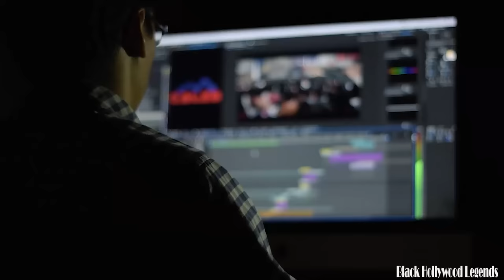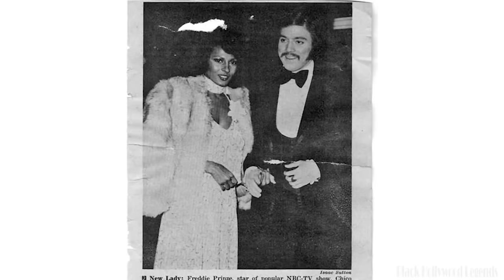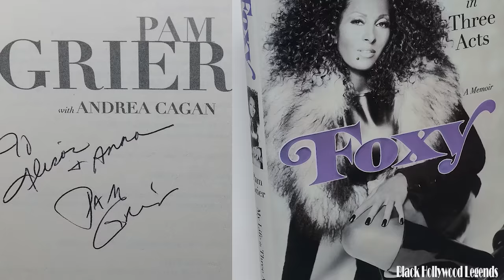Pam Grier's Husband, Children, House Tour, Cars, House, and Net Worth 2024 (SUPER MESSY Love Life)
Welcome those who are passionate about the art of storytelling and the pursuit of truth! Today, we embark on an exciting journey into the captivating world of Pam Grier - a living legend whose life epitomizes resilience, talent and unparalleled charisma. With iconic roles that challenge stereotypes and celebrate the power of women, Pam Grier has become a symbol of strength and resilience. Her performances not only entertain but also inspire generations of fans across the globe. But Pam's influence goes far beyond the silver screen. Nestled within the serene beauty of the villa, she has created a haven of comfort and sophistication. From the grandeur of her living spaces to the tranquil oasis of her garden, every nook and cranny reflects her impeccable style and grace. In today's video we dive into the net worth and lifestyle of a Hollywood legend.